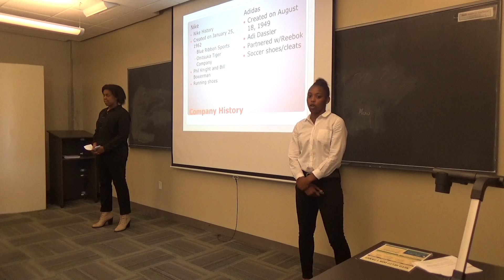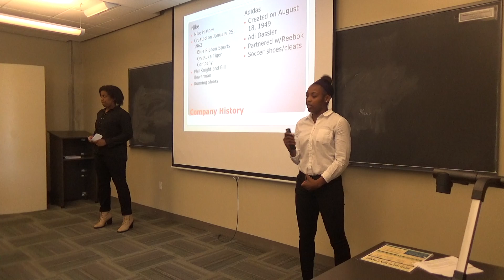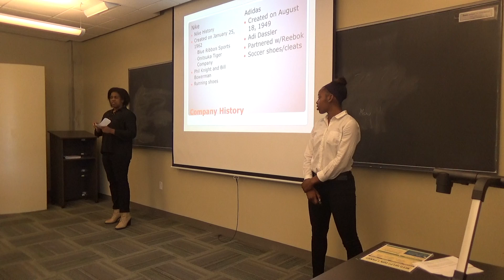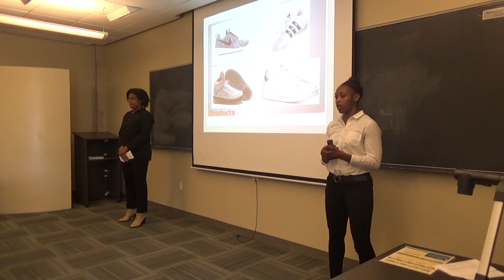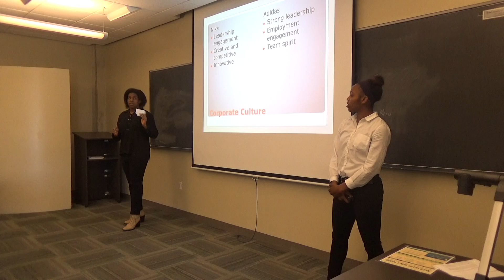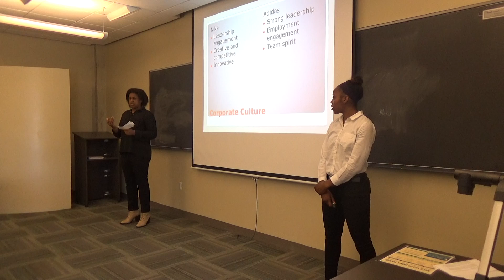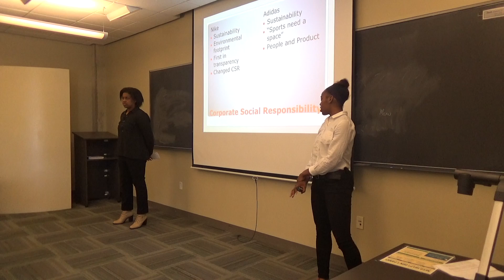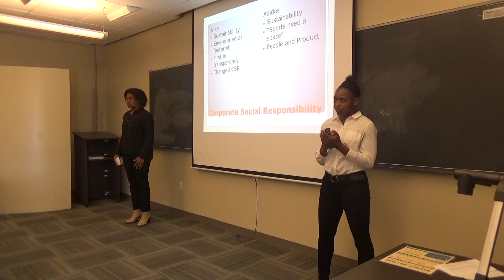MGMT SP16 Essence AlexB